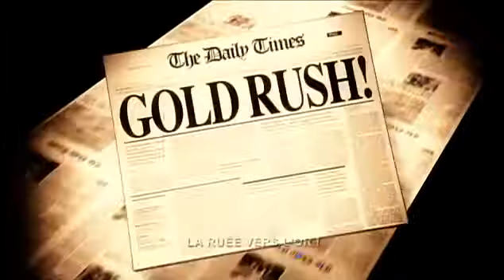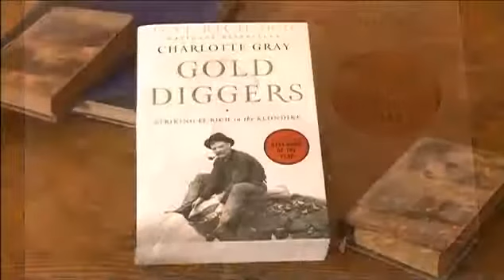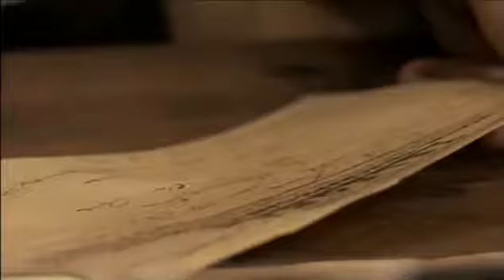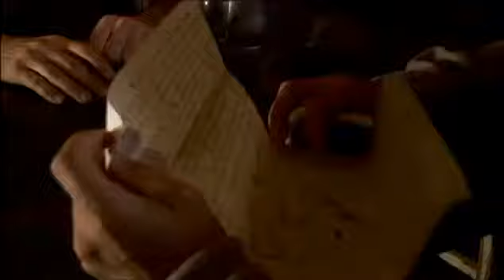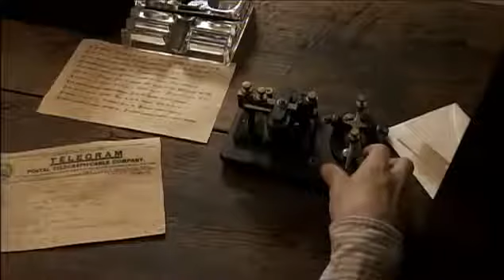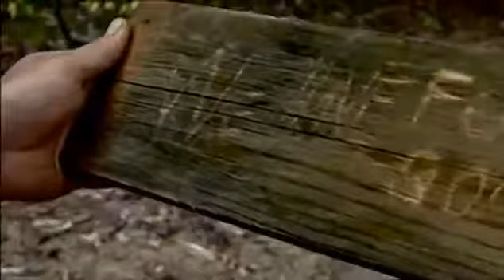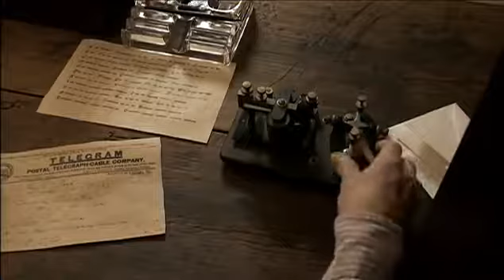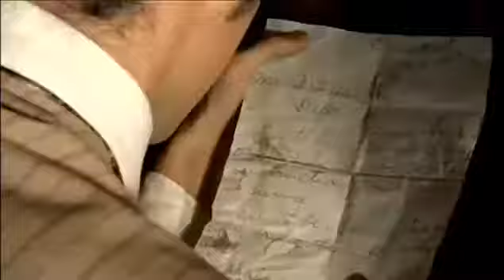Dossiers Mystères - S02E04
Rencontres insolites, pouvoirs étranges, grandes énigmes policières et trésors à retrouver, Dossiers Mystère présente les cas les mieux documentés dans le domaine de l'inexplicable,.

Dossiers mystère - la possession diabolique - S02E04.